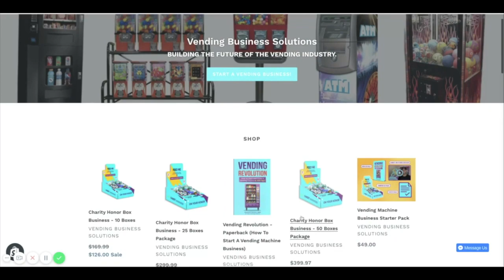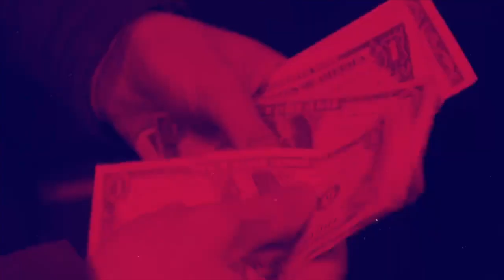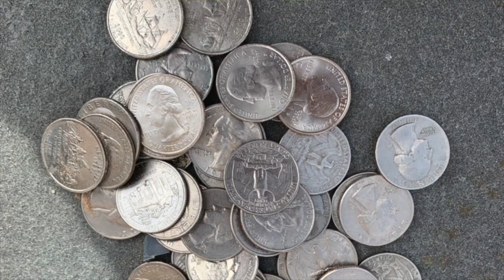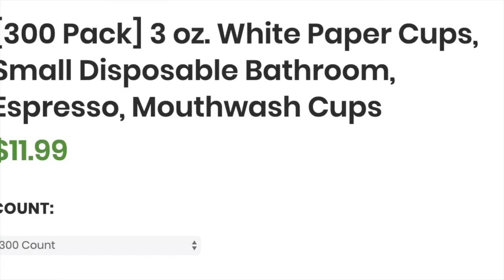The Future of the Vending Business & What to Expect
In this video, The Future of the Vending Business & What to Expect we are going over the core things you need to know when starting your vending business during a nationwide lockdown. So many people have been asking to make a video on somethings we need to do when getting back to business. For those that are new, welcome to vending, it is a VERY interesting time to start. Nonetheless, an exciting time, and if you are not demotivated by the uncertainty that exists around us, you are in for a nice reward at the end. The vending business is an even better business than before.

Notable Comments:

Based on information about this novel coronavirus thus far, it seems unlikely that COVID-19 can be transmitted through food – additional investigation is needed
A recent study found that the COVID-19 coronavirus can survive up to four hours on copper, up to 24 hours on cardboard, and up to two to three days on plastic and stainless steel.

We are going to come out of lockdown with so many businesses looking for a change in service, or other new businesses opening as others close. Lots of opportunity, you just need to keen into them. If you want to start a real serious vending company, you should start with a website. for a $397 one-time fee, website creation. All the professionals in vending have a website to showcase.

I hope you enjoy this video, and I do apologize for the 14 minutes of length. More on that in the video.